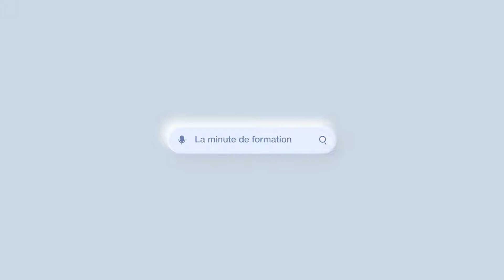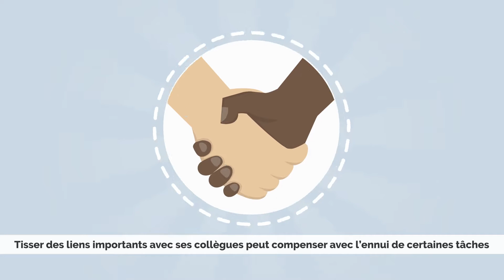Le Boreout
En quoi le burnout et le boreout diffèrent-ils en termes de symptômes, de causes et d'impacts sur la santé mentale et le bien-être au travail ?

Cette semaine, nous allons aborder le boreout. L’objectif de cette minute est d’identifier comment rendre le travail plus stimulant pour éviter que les employés ne s’ennuient.

Bon visionnement !

AdKey:y9Q-6J9w2zj_vo